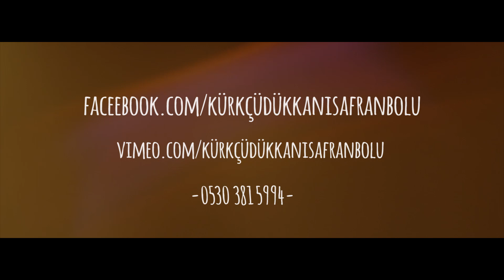Işıl & Emrah Düğün Hikayesi (2015)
Öncelikle merhabalar, Kürkçü Dükkanı olarak 2013 yılından bu yana Safranbolu'da düğün fotoğrafçılığı yapıyoruz.Gelin ve damatların istekleri doğrultusunda Türkiye'nin her iline geliyoruz.Düğün dış mekan çekimleri,düğün filmleri,düğün hikayesi çekimleri yapıyoruz. Hepinize mutlu sağlıklı günler :)

Safranbolu/Karabük
Gökhan Sözen